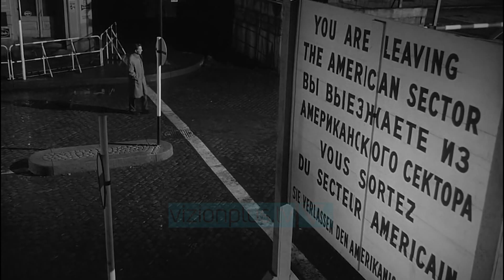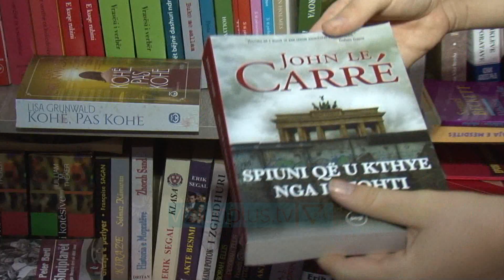“Spiuni qe u kthye nga i ftohti” - News, Lajme - Vizion Plus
Në Gjermaninë e vitit 1961 kur Muri i Berlinit ndau pjesën Lindore nga Perëndimore, jo vetëm si hapësirë fizike, por edhe ideologjike, një lojë e egër idesh dhe mendimesh, një lufte e ftohtë, nxirrte dhe zhdukte nga skena një serë personazhesh, agjentë.  Në romanin  “Spiuni që u kthye nga i ftohti” i autorit John Le Carre, thuhen të vërtetat pa dorashka te marrëdhënieve të errëta të spiunazhit. AIDA BARO PERKTHYESE Autori i cili sekretet e rrjeteve agjenturore, luftën e nëndheshme e kuptoi gjatë përvojës disavjeçare në Shërbimin e fshehtë Britanik,  i ka rrëfyer nëpërmjet një agjenti i cili mbetet peng i jetës së dyfishtë.  AIDA BARO PERKTHYESEKy libër i autorit John Le Carre nga kritiket shihen si art i përkryer për ata që duan të njohin botën e spiunazhit , ndaj Aida Baro nuk përjashton mundësinë e të sjellurit në shqip edhe të veprave të tjera të shkrimtarit Britanik.